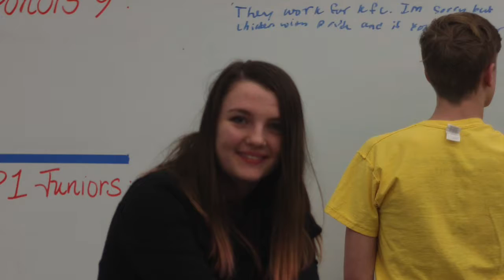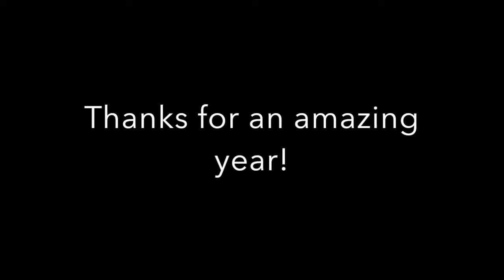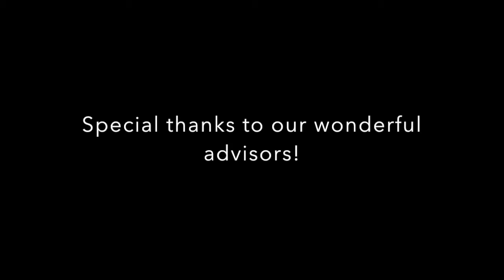Drama Club 2016 17